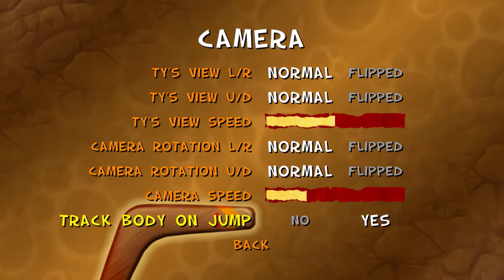Off to Two Up! (Ty the Tasmanian Tiger HD - #2 | PC Gameplay)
â–ºThis is Ty the Tasmanian Tiger, A hidden gem in the platforming action adventure games released originally on the PS2, Xbox and GameCube